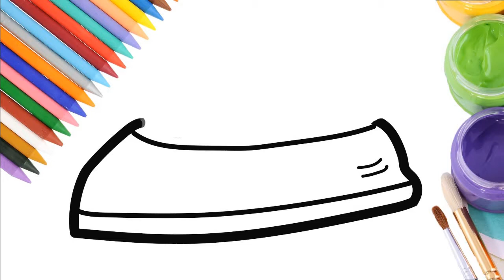Toy smoothing iron coloring and drawing for kids | Coloring pages for toddlers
Hello!
In this video, my child draws and paints a toy smoothing iron.